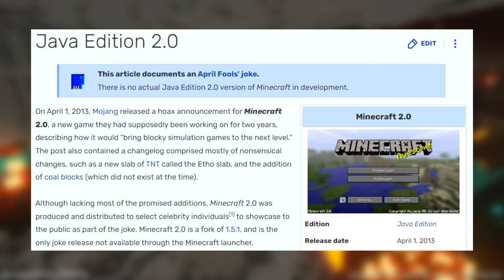The RETURN of the KING! 👑| BETTER MINECRAFT #1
Willkommen bei dem REVIVE des Enkdies Kanals - nun besser den je zuvor! 🎉
Hey, du! Ja, ich spreche zu dir!
Fühl dich gefälligst angesprochen und lies hier nicht einfach drüber! 😡

Ich hoffe, dir hat das Video gefallen; wenn schon lass doch ein 👍 da!

Wenn du Vorschläge hast, was ich alles aufnehmen könnte, dann schreib es in die Kommentare!
Ich bin für Alles offen! 👋